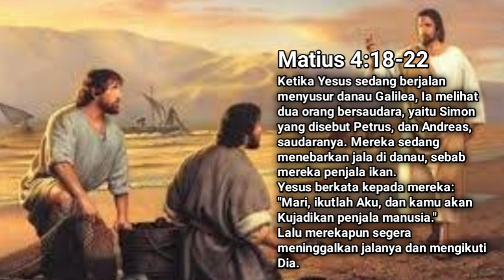Matius 4:18-22//Renungan Harian